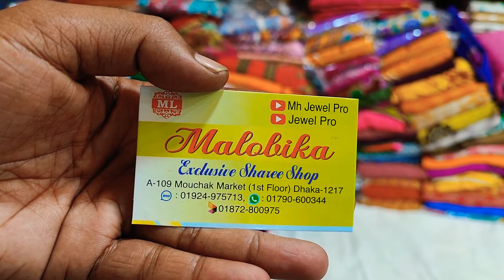big discount offer wow Indian Georgette print Saree collection only 500 tk unlimited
mouchak market
malobika saree
IMO WhatsApp

mouchak market
malobika saree
IMO WhatsApp